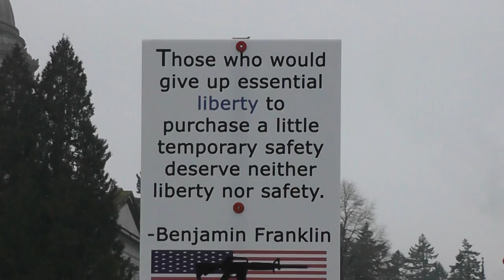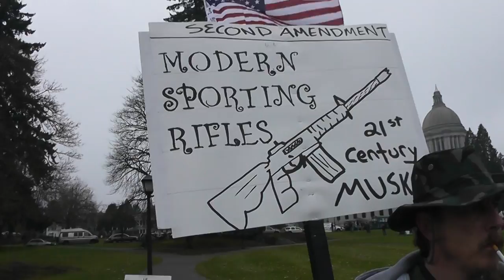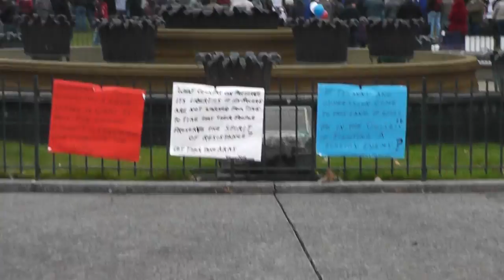Gun Across America In Washington State 1/19/2013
2000 plus turned out ..I have more film to go through ..It was FANTASTIC